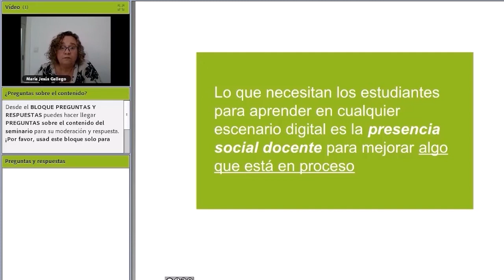La Presencia Social Docente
María Jesús Gallego, catedrática por la Universidad de Granada, expone su criterio profesional respecto a la presencia del docente en las experiencias digitales de aprendizaje y cómo debería prevalecer lo pedagógico frente a lo técnico.

Esta píldora de conocimiento pertenece al seminario virtual "Evaluación formativa en escenarios digitales" organizado por la Universidad Internacional de Andalucía.

En este seminario virtual se enmarca en el Programa de Formación de Profesorado de la UNIA en materia de Innovación Docente y Digital del curso 2020 (webinarsUNIA)